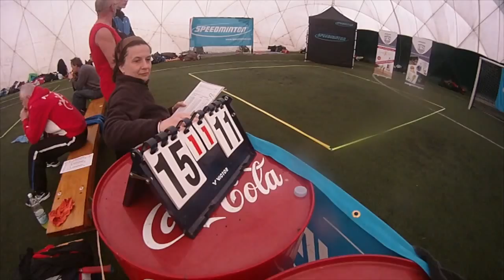Speedbadminton Hungarian Open March 2015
Cette vidéo traite de Speedbadminton Hungarian Open March 2015